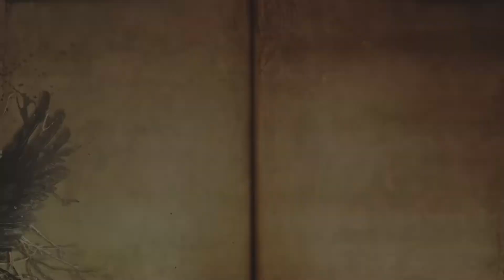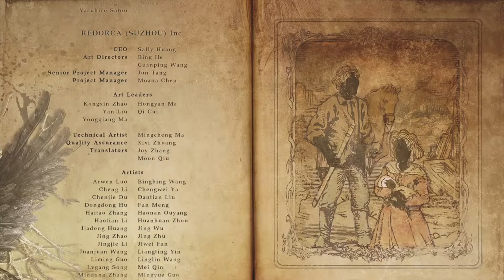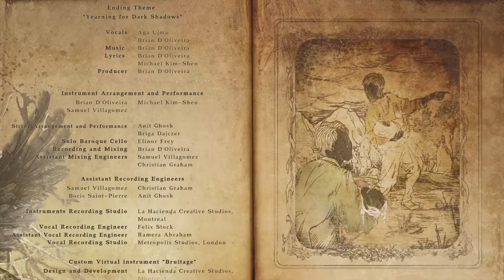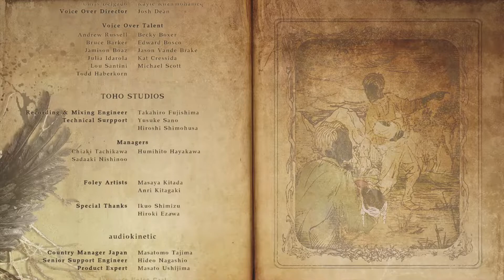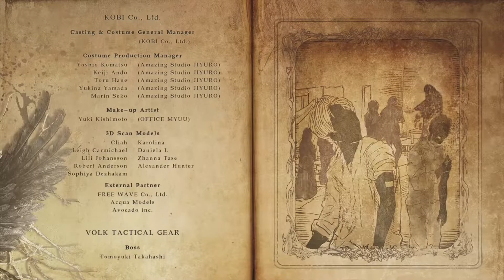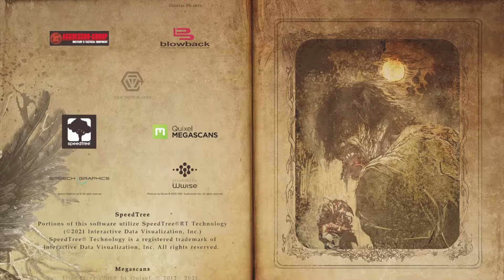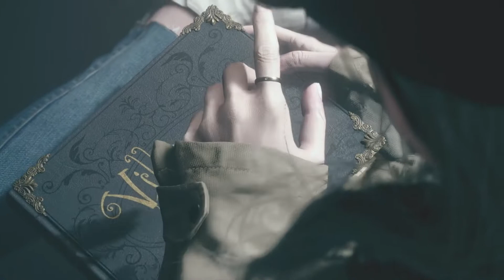RESIDENT EVIL VILLAGE #12 FINAL - O Fim da Miranda! PT-BR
Hoje trago aqui o episódio final da nossa série de Resident Evil Village, espero que gostem!